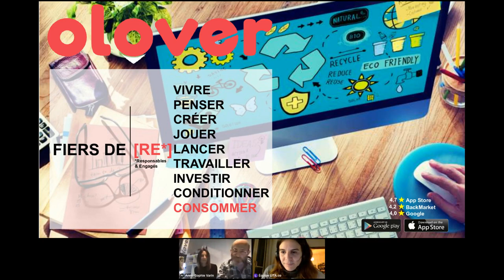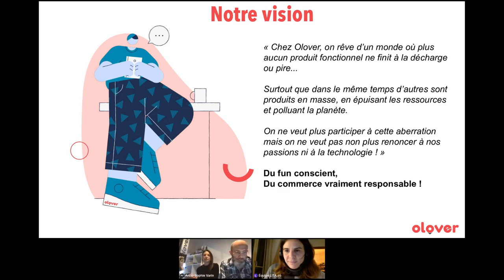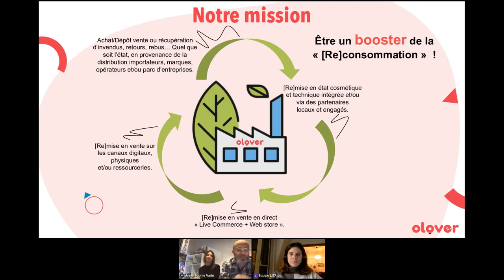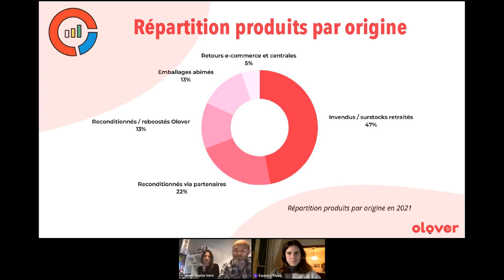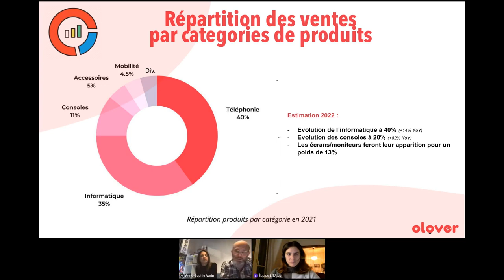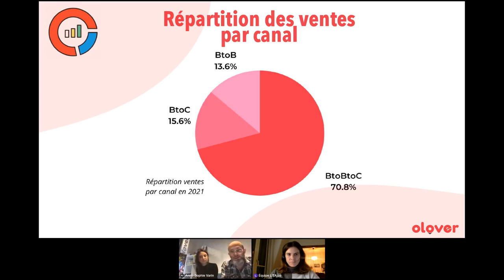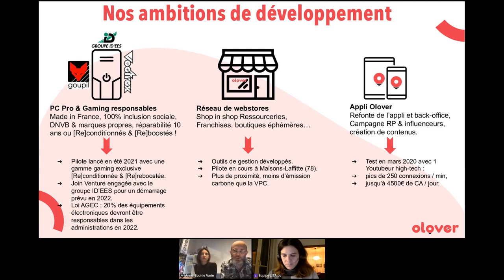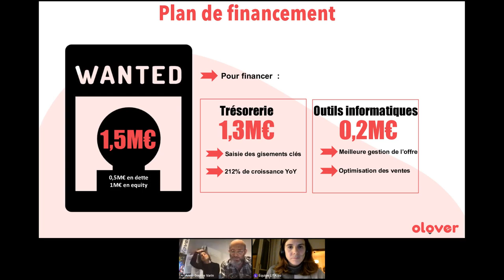Live Meeting avec Christophe Reinling et Anne-Sophie Varin d'Olover.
Cette semaine, c'est Christophe Reinling et Anne-Sophie co-fondateur de Olover qui vont échangés avec notre communauté d’investisseur·se·s responsables pour parler de l’impact de la start-up et des détails d’investissement.

Votre âme d’investisseur·se responsable vous titille mais vous n’osez pas vous lancer ?

Nos live meetings sont pour vous !

Genèse du projet, modèle économique de l’entreprise, objectifs de la levée de fonds…

Rencontrez les entepreneur·se·s en collecte sur notre plateforme et posez-leur toutes vos questions en direct.

Retrouvez toutes nos levées de fonds en cours sur notre site internet ⟶